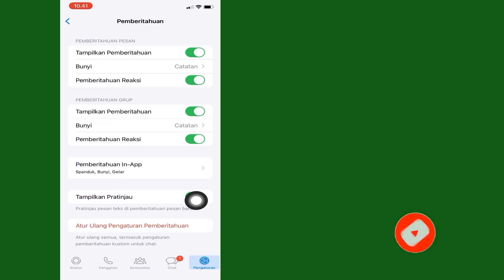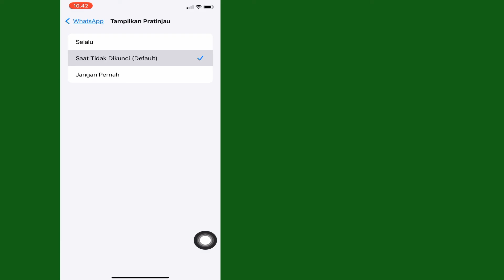Cara Menyembunyikan Notifikasi Nama Di iPhone | Sembunyikan nama di notifikasi whatsapp iphone